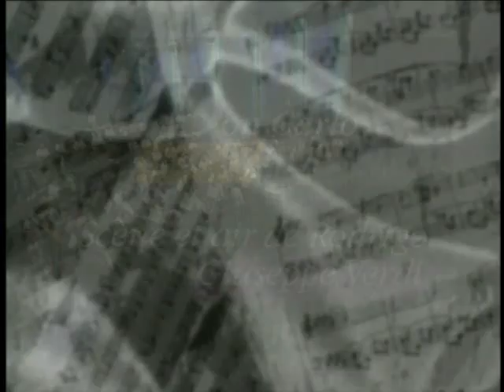«Don Carlo». Acte IV. Scene et air de Rodrigo. Giuseppe Verdi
«Don Carlo». Acte IV. Scene et air de Rodrigo. Giuseppe Verdi. Dmitri Hvorostovsky, baryton. Orchestre symphonique de Montreal. Direction de Charles Dutoit. 1998.